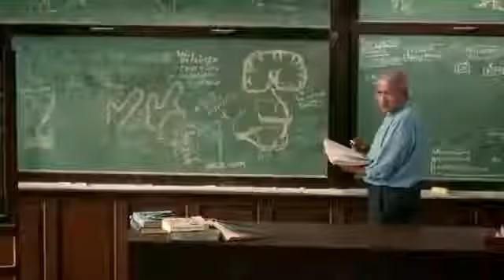Titan Watches : Joy of Gifting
Awesome Ad..Titan watch captures the emotion of the student teacher relationship through this Ad & puts forward it's brand as the best gifting option which creates joy & cheer.